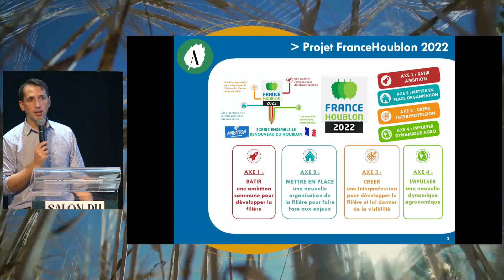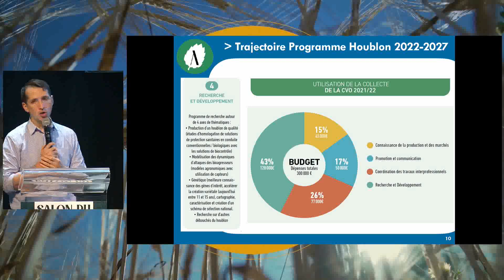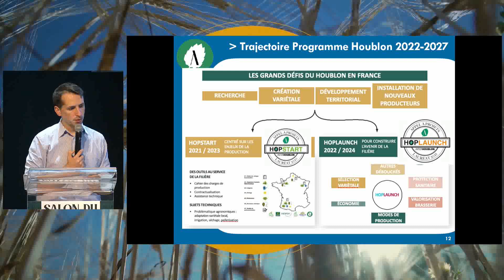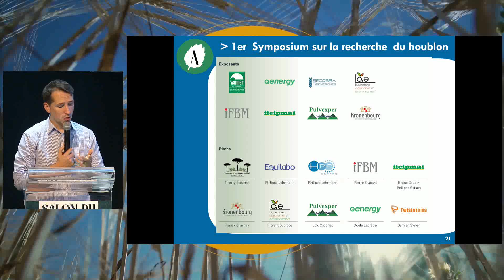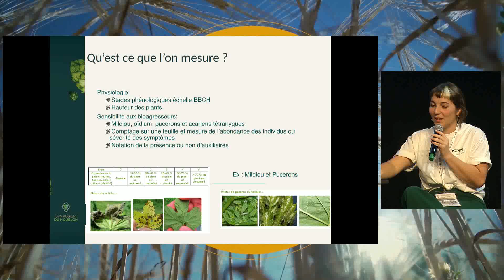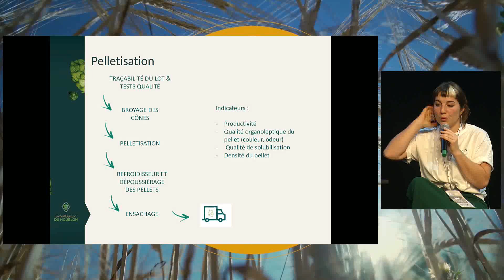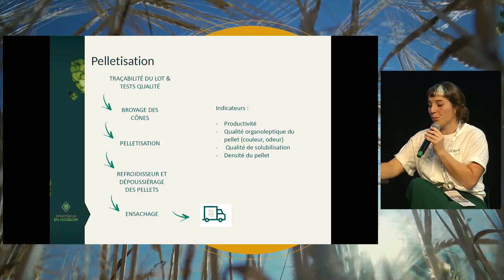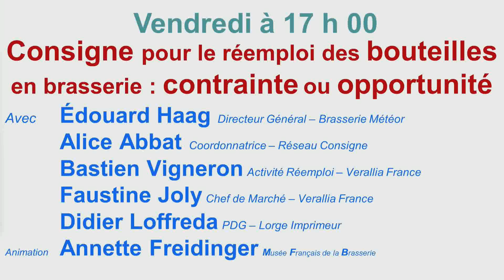[REPLAY 2022] Organisation technique de la filière houblon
« Organisation technique de la filière houblon »
Intervenants :
• Fanny Madrid – Hopen
• Matthieu Luthier – Inter Houblon

Aujourd’hui en France, le houblon représente environ 600 hectares de cultures dans toutes les régions, grâce au dynamisme de la filière brassicole. Depuis plusieurs années, des micro-houblonnières apparaissent dans les régions. Découvrez quel futur se profile pour la filière houblon !